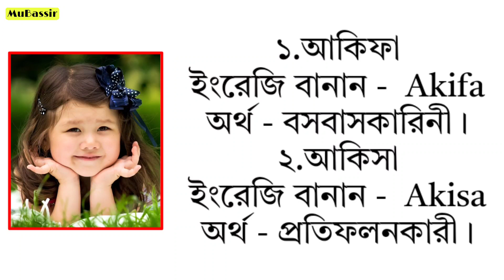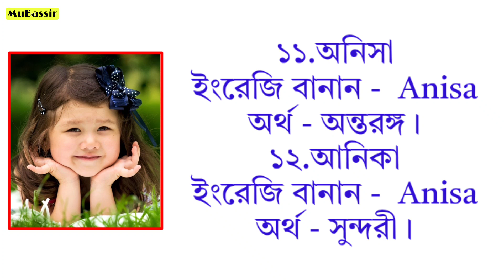Muslim Girl's Name Starting with#a - A দিয়ে ২৫টি মেয়ে শিশুর নাম - মেয়ে শিশুর নামের তালিকা ২০২৩